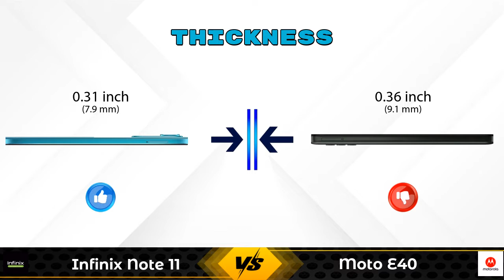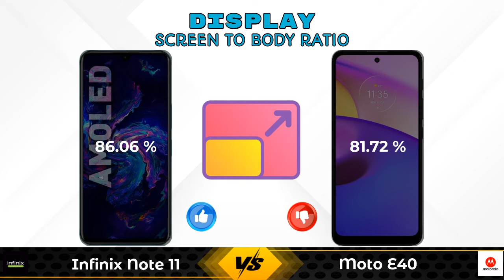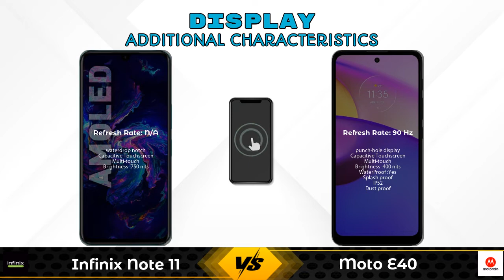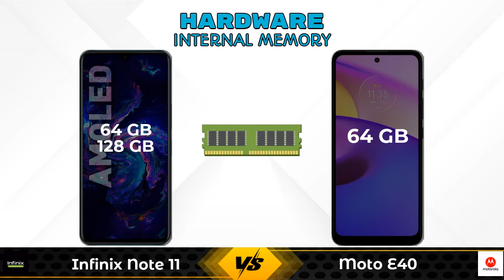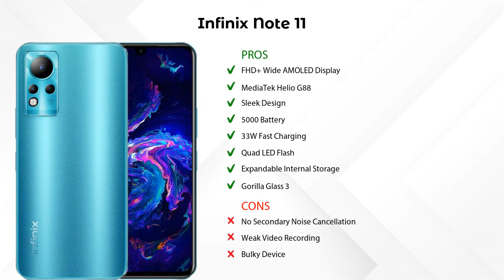Infinix Note 11 Vs Moto E40 - Full Comparison [Full Specifications]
In this Video we are Comparing Infinix Note 11 Vs Moto E40 with [Full Specifications].

Variant Details:
4 GB / 64 GB - 11999
6 GB / 128 GB - 14499 (Flipkart)

Variant Details:
4 GB / 64 GB - 9499

Infinix Note 11 Vs Moto E40 full specifications
Moto E40 Vs Infinix Note 11 full specifications
Infinix Note 11 Vs Moto E40 comparison
Moto E40 Vs Infinix Note 11 comparison